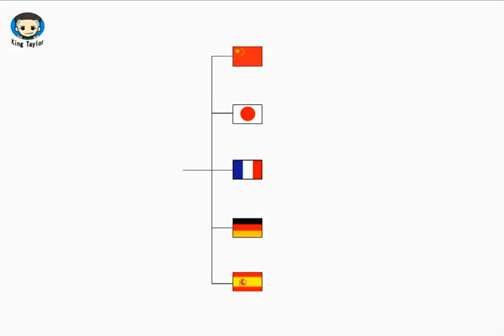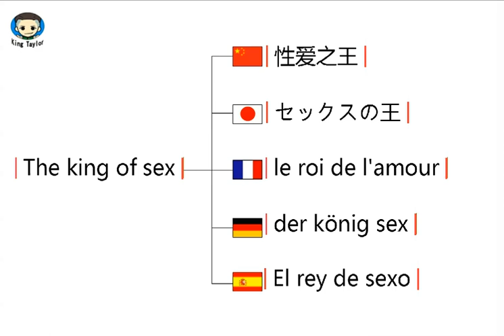How to learn to Pronounce The king of sex in German，French，Japanese，Chinese and Spanish